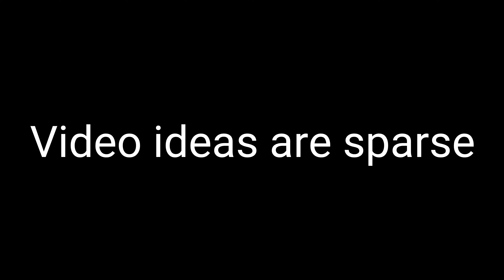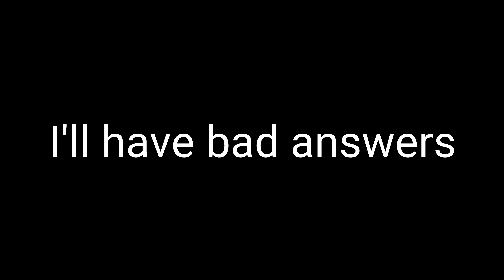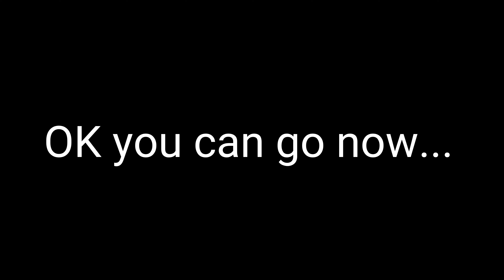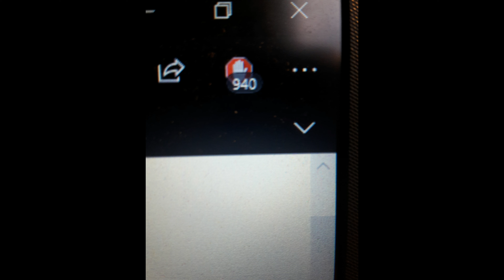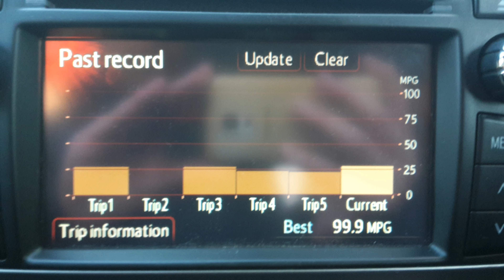I need your help... Again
Yep, it's one of these. Today is the final day of PowerDirector Premium as a trial, so the watermark will return and 4K will be gone. F.

I DID use 2 tracks, both from Project Cars 2 - Eau Rouge and Guts and Glory respectively. Listen closely.

Ask as many as you want below - the more, the better!